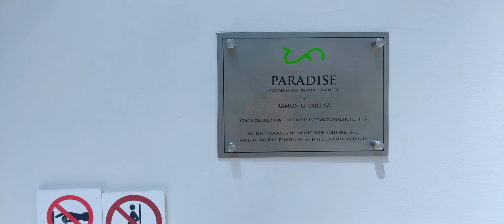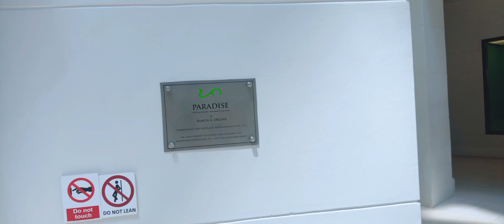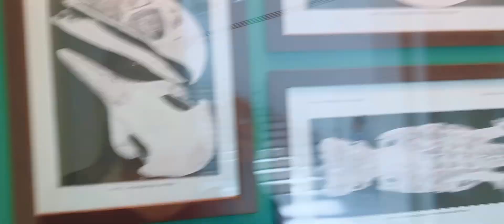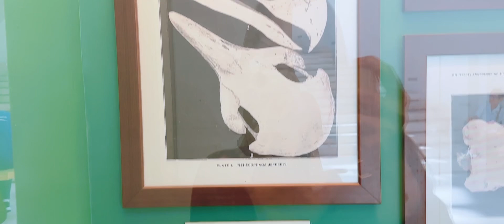Philippines National Museum Tour|Philippines tourist attractions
Exploring national museum @marilynrabino